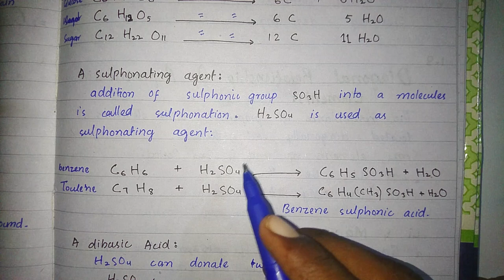Properties and uses of Sulphuric acid lec #11 || class 12 chemistry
chemistryclass 12

Properties of sulphuric acid
uses of sulphuric acid
class 12 chemistry
new book